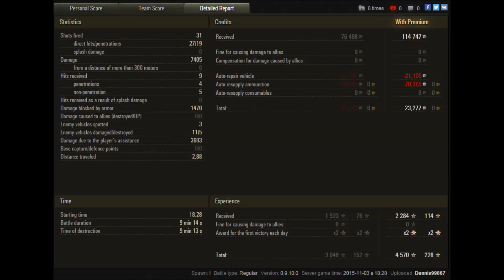World of Tanks | 121 | 7.4k dmg, 3.7k spot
Hello. it's me. ye you're right! It's me Dennis99867 :D and after a quite long break I am back!! WOOOOOOOOOO.
So that means that I am going to upload at least 3 vids per week from now. Thx for your support and for the staying with me !:*